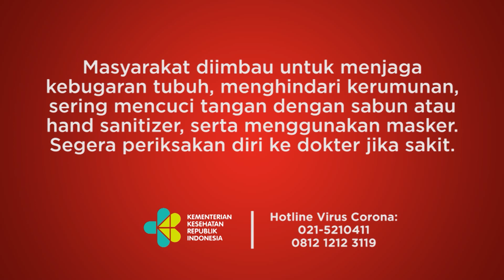Ada Penembak Jitu di Pelabuhan Merak, Jaga Keamanan Selama Arus Mudik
TEMPO.CO -  Polisi akan melibatkan Penembak Jitu atau sniper di sekitar Pelabuhan Merak, Kota Cilegon, Banten, selama arus mudik dan balik. Penembak jitu yang ditugaskan berasal dari Brimob Polda Banten.

Para penembak jitu bakal ditempatkan di lokasi yang dianggap rawan kejahatan. Polisi tidak ingin ada tindak kejahatan yang menimpa pemudik saat pulang kampung, terutama di wilayah hukum Polres Cilegon.